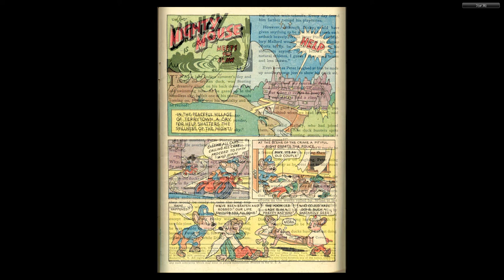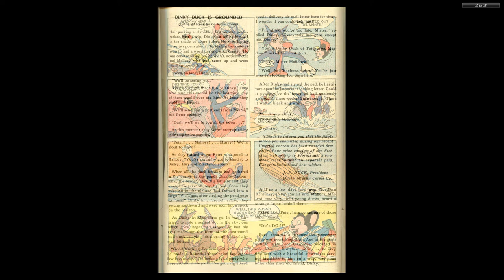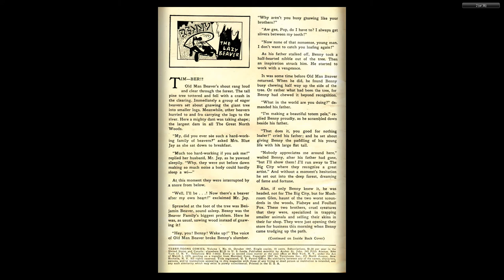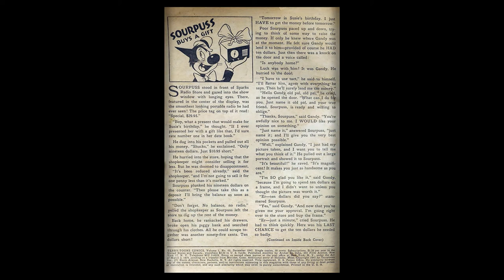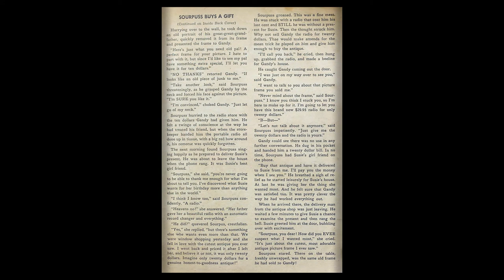1947 Terry Toons Comics #060